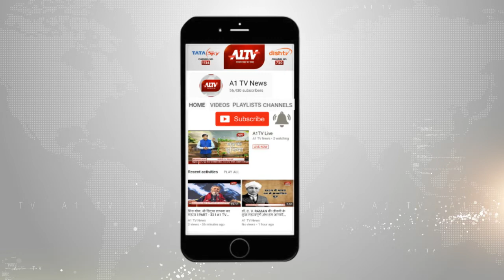भिनगा में टूट कर गिरी 11 हजार केवी लाइन